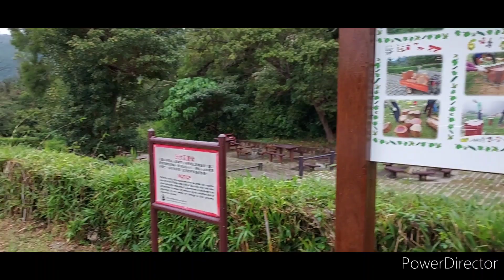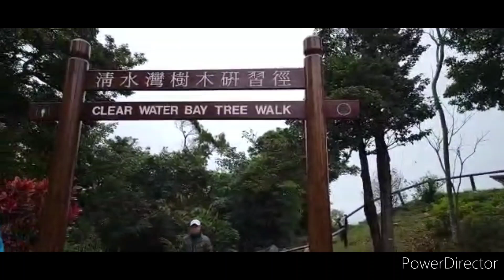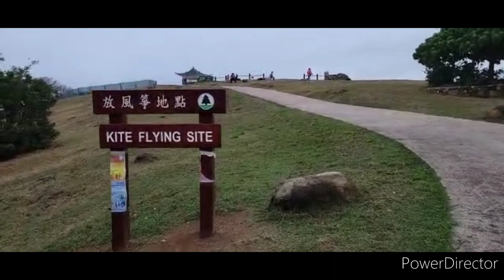Clearwater Bay County park | hongkong